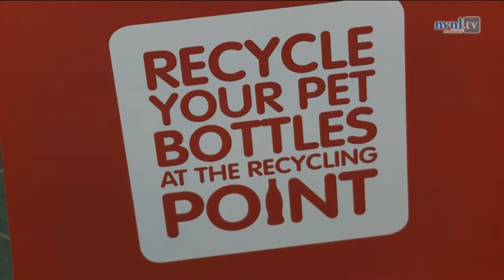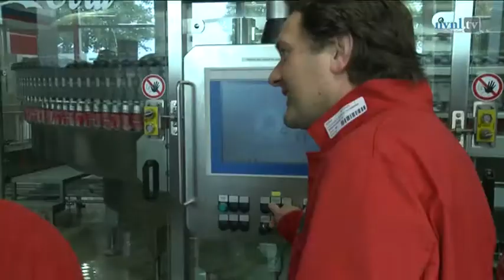NV Nederland: Interview Frank Heemskerk (1/8)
NV Nederland sprak oud secretaris Frank Heemskerk bij de opening van een nieuwe productielijn van Coca Cola